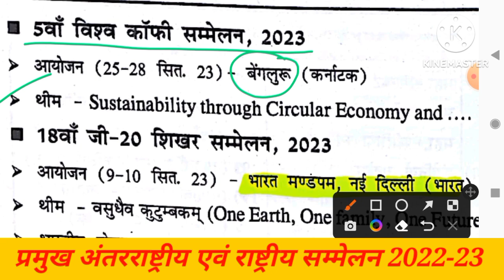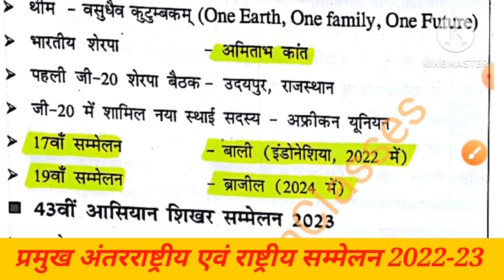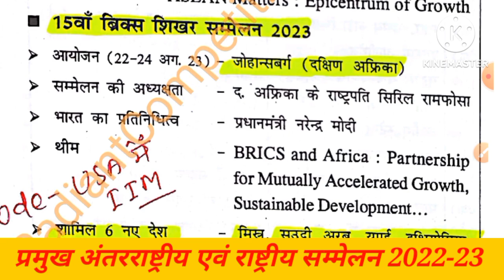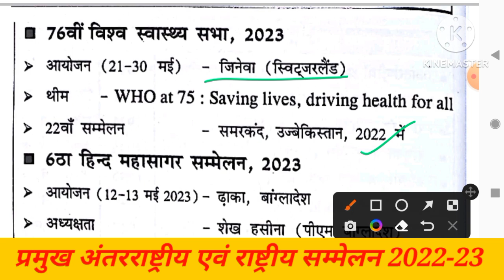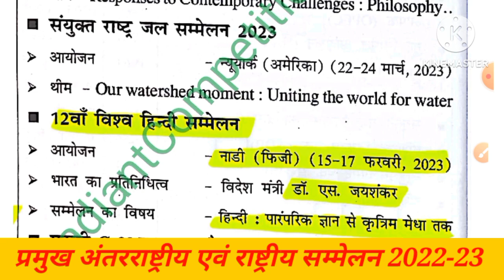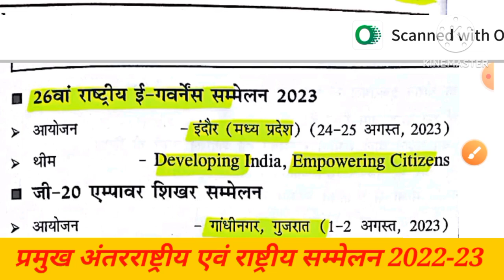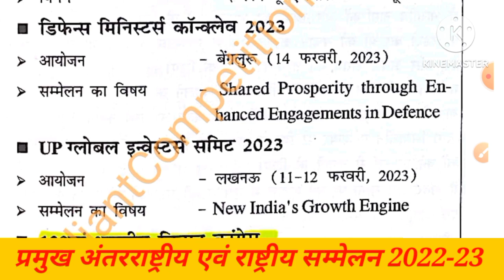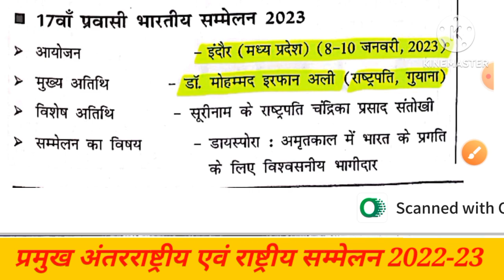BPSC TRE 2.0 |CURRENT AFFAIRS | अंतर्राष्ट्रीय एवं राष्ट्रीय सम्मेलन 2023